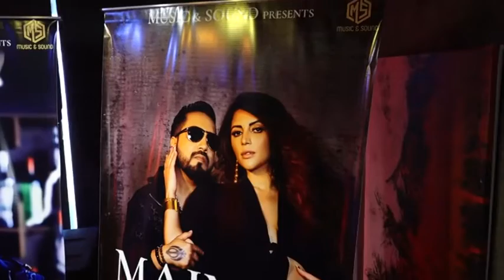Grand Launch Of Mika Singh's New Song Majnu